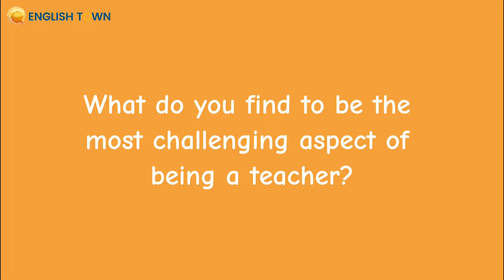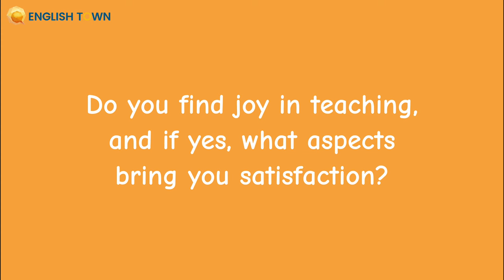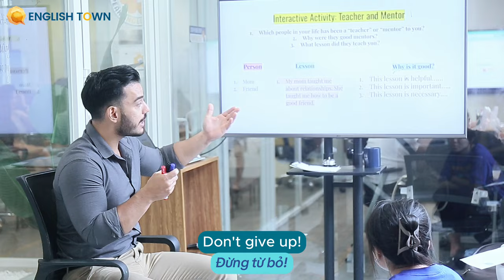TIẾT LỘ 2 BÍ QUYẾT ĐỂ GIAO TIẾP TIẾNG ANH GIỎI TỪ MR. DANIEL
"The most important thing that brings me joy is seeing some students improve and becoming better, even when they don't realize and they don't think so!" - Mr Daniel said 😍

Điều quan trọng nhất mang lại niềm vui cho tôi là được nhìn thấy học viên tiến bộ và trở nên giỏi hơn, ngay cả khi các bạn không nhận ra và không nghĩ như vậy!
🏠 ET 1: Lầu 5, Toà Nhà Sumikura 18H Cộng Hoà,  Phường 4, Tân Bình